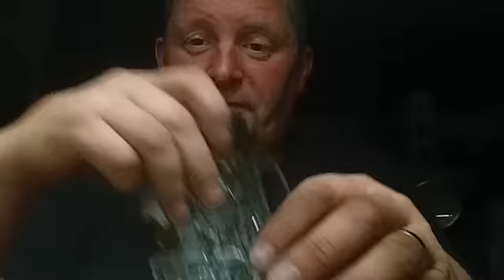✔BIER REVIEW: Schloss Weizenbier (NETTO Low Budget Bier)